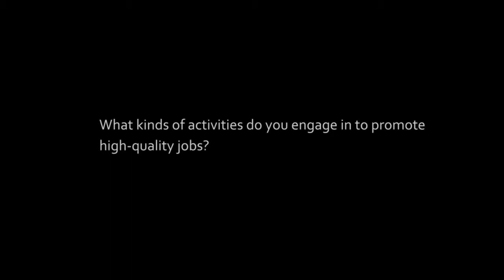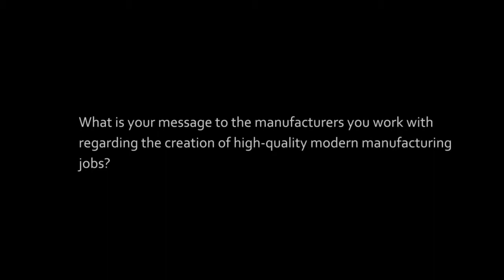Stacey Wagner - Making U.S. Manufacturers Competitive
From the MIT Sloan School of Management/Hitachi Foundation "Great Companies, Great Jobs" Action Lab

Video editing by Jim Galdos